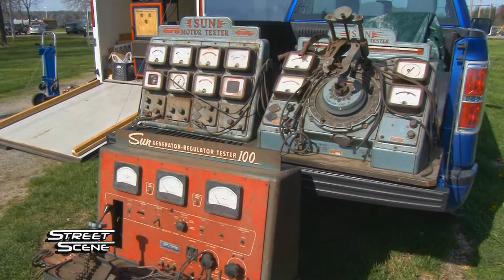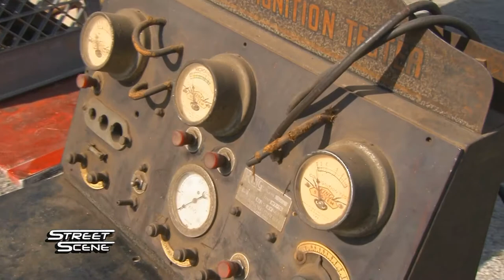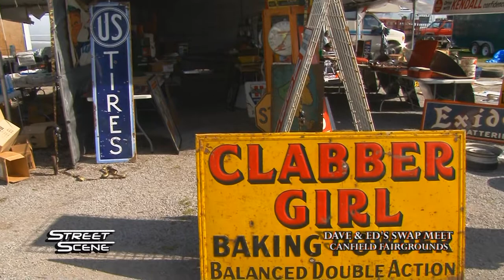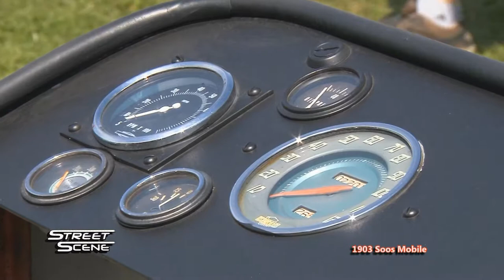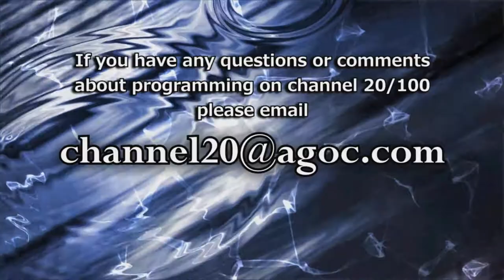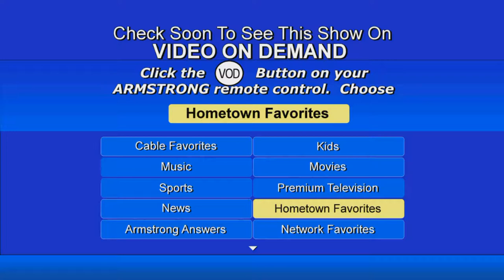Street Scene - Dave & Ed's Swap Meet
Boardman, OH - Rick kicks off the season with a visit to Dave & Ed’s Super Events at the Canfield Fairgrounds with cars, parts and much more.